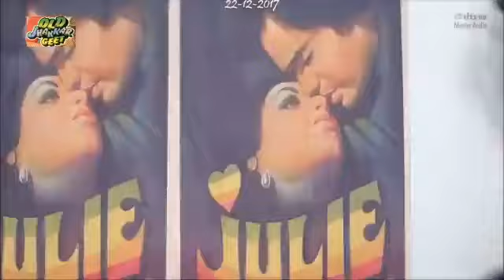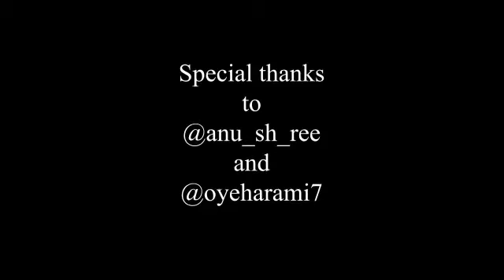Rahul Gandhi new comedy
Rahul Gandhi  new songs edit and dub As Rahul Gandhi  and Ramya watch it till end of songs..